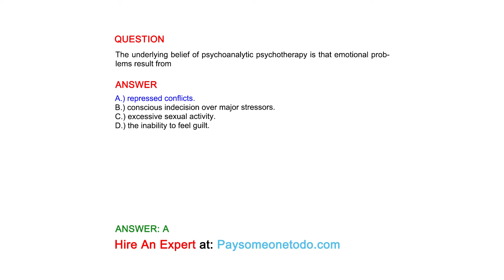The underlying belief of psychoanalytic psychotherapy is that emotional problems result from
QUESTION

ANSWER
A.) repressed conflicts.
B.) conscious indecision over major stressors.
C.) excessive sexual activity.
D.) the inability to feel guilt.